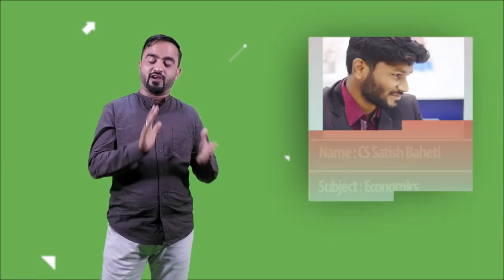Good News for CMA Students - Learn CMA Online with Top Faculty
Now it becomes easy to crack the CMA Exam. Ambiteous Classes and Agrawal Classes brought you Whole CMA Lectures under one roof. Learn from All India Ranker Teacher.